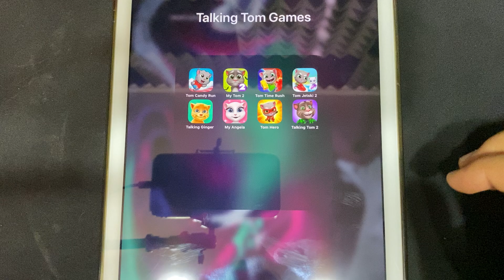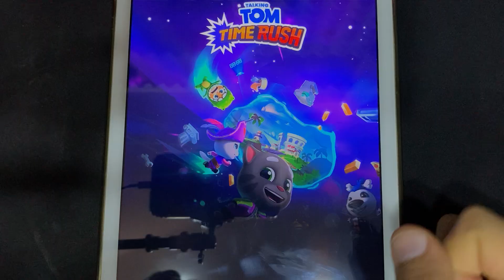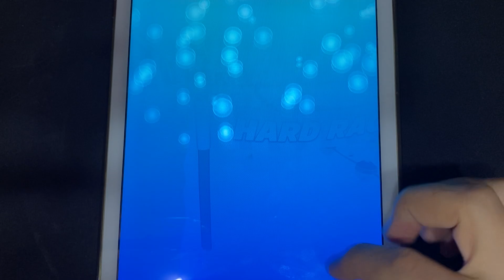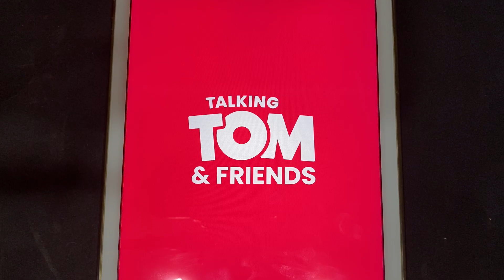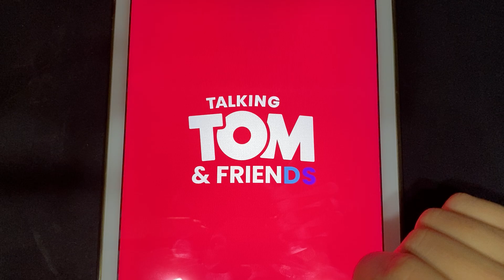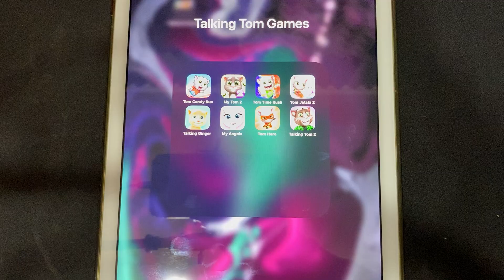Tom Candy Run, My Tom 2, Tom Time Rush, Tom Jetski 2, Talking Ginger, My Angela, Tom Hero